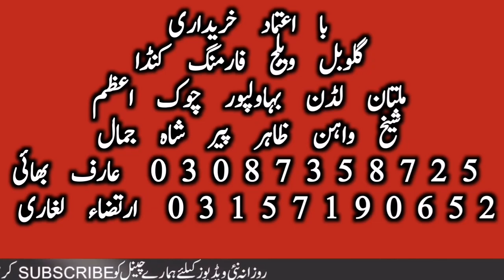Multan Janwar Mandi Cholistani Sahiwal Brahman Pink Nose Ablk Nukre Bachre || Global Village Farming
This video is about famous multan janwar mandi. Multan maveshi mandi is ideal for Sahiwal cholistani brahaman and dajil breed. Multan cow mandi is also best maveshi mandi for milking animals. Buffaloes cows friesian Cross cows are also available here. Multan animal markeet is also famous for goats specially mundra and goats like rajinpure teddi and cross breads. Multan mandi is also famous for camels and jhotean. Global Village farming always helps the farmers to provide necessary information about cattles. You can purchase katto mal through mian cattle farm kanda in multan maveshi mandi. Cholistani Ablak bachrian available here in small quantity but Dajili Dhani Brahman nukre ablak panda print pink nose bachre bachrian are available in multan Cattle Markeet in huge quantity. You can also purchase Desi cross bachre by live weight on scale and good method for purchasing calves for farm.good animal markeet for feedlot Fattening Animals.